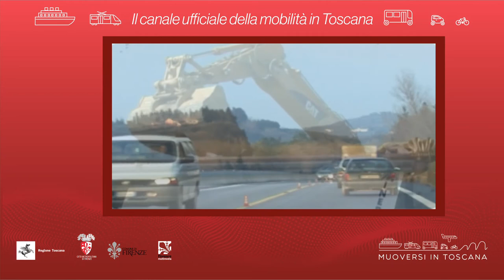Muoversi in Toscana - Edizione delle 15 del 1° ottobre 2021